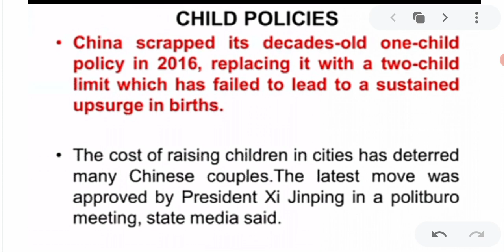अब_तीन_बच्चे_पैदा_कर_सकेंगे_चाइनीस china_new_policy_one_man_three_chaild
china_new_policy_one_man_three_chaild

chaina me teen bacche ker sakte hai

दोस्तों चाइनीस गवर्नमेंट ने एक नया रुल निकाला है जिसके आधार पर यह बताया है कि चाइना का कोई भी व्यक्ति 3 बच्चे पैदा कर सकता है इससे पहले आया था 2016 में यह नियम बनाया गया था कि एक व्यक्ति दो ही बच्चे पैदा कर सकता है 2016 के पहले यह नियम था कि एक व्यक्ति केवल एक ही बच्चे पैदा कर सकता है यह नियम 1979 से चला आ रहा था लेकिन अब चाइना की घटती जनसंख्या को देखते हुए चाइना सरकार ने यह निर्णय लिया कि अब एक व्यक्ति 3 बच्चे पैदा कर सकता है

chaina announcement one men born three chaild

chaina me ik admi paida ker sakta teen bacche

chaina braking news

new policy chaina born three chaild

chaina news
chaina new braking news
three children police

one man three children police chaina

 अब चाइनीस पैदा कर सकते हैं 3 बच्चे

चाइना की सरकार ने क्या घोषणा अब एक आदमी पैदा कर सकते हैं 3 बच्चे

chaina#

chaina_new_policy of three children

अब चाइना में एक आदमी पैदा कर सकता है 3 बच्चे

 चाइना सरकार की एक अनोखी पहल 1979 में चाइना में यह नियम लाया गया कि एक आदमी केवल एक ही बच्चे पैदा कर सकता है 2016 में सुधार हुआ और यह बताया गया कि 1 आदमी 2 बच्चे पैदा कर सकता है 2021 में नया नियम बनाया गया कि एक आदमी 3 बच्चे पैदा कर सकता है

chaina popolation

chaina ki new policy

chaina one men three chaild policy